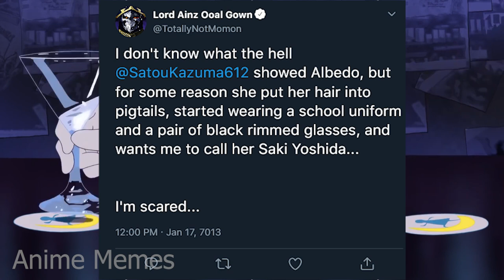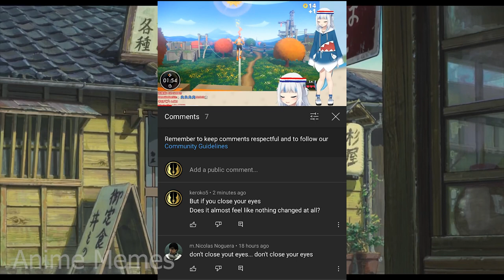ANIME MEMES V94 (MUSIC)